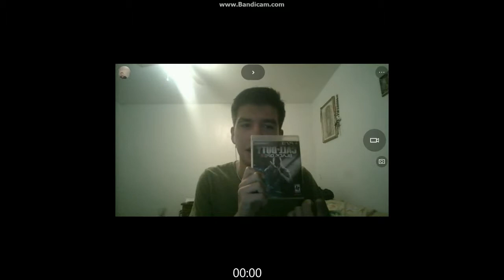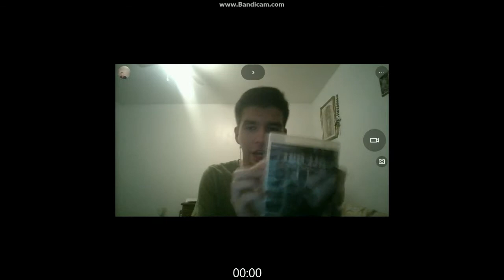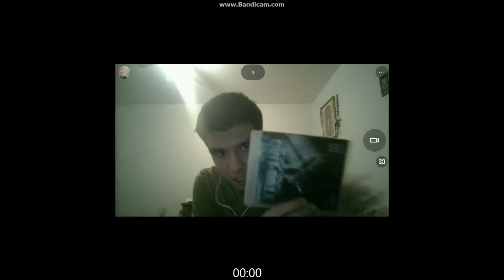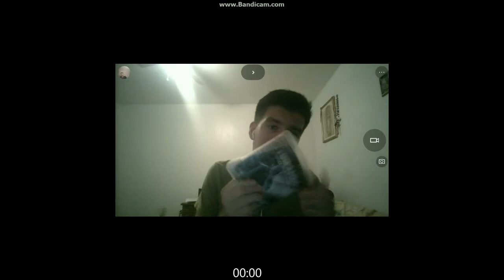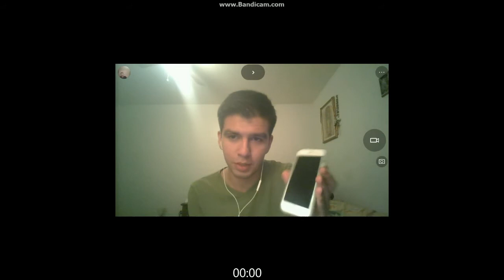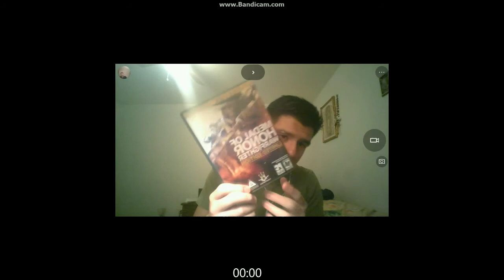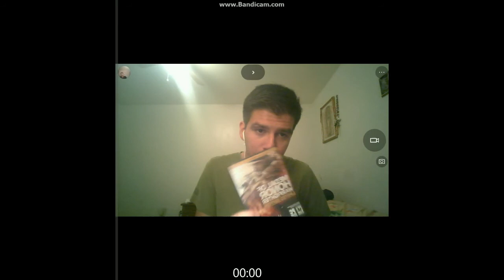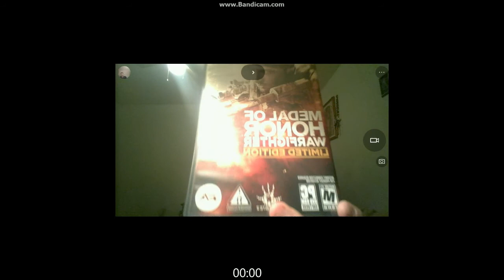Geometry: Logical Reasoning